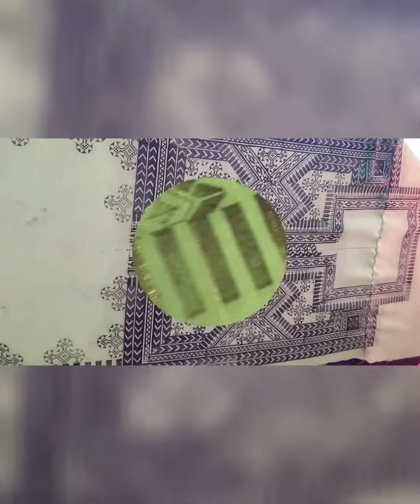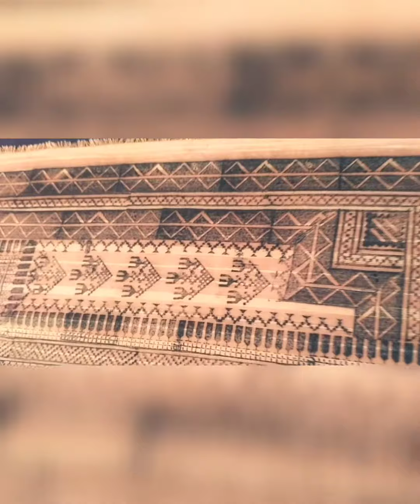new balochi mix dizan dress tapa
balochi doch
jalwa mosam
bahok mosam
new kodo dizan
7 rang dizan
fita dizan malik mosam
mosam doch
turbat mosam
khuzdar mosam.
zaiba baloch
laila mosam
mosam gul
our bhot sa dizan hae agla video mae apko dikaya jaye ga#new balochitappa balochidoch Balochi doch tappadesigns designs keselagatahea tappa lagana ka asan tarika ahoo # seekha hea tappa design lagana balochi dress